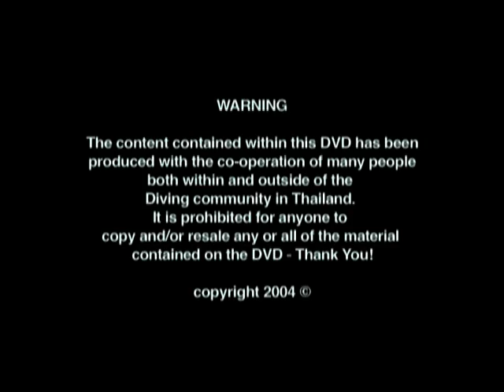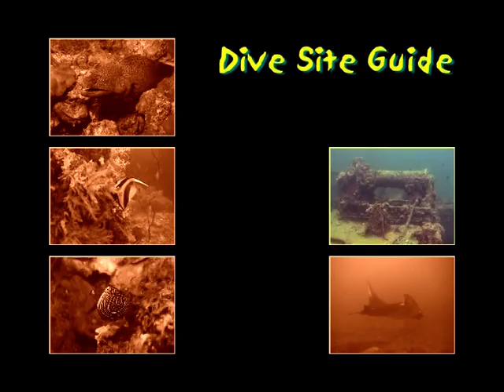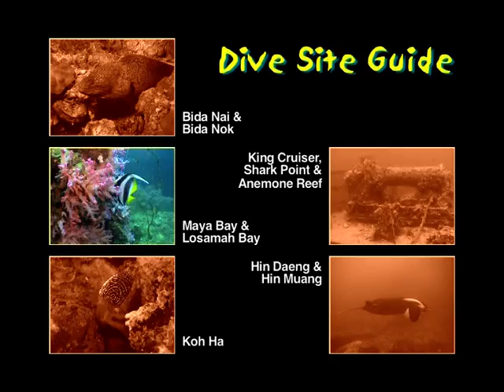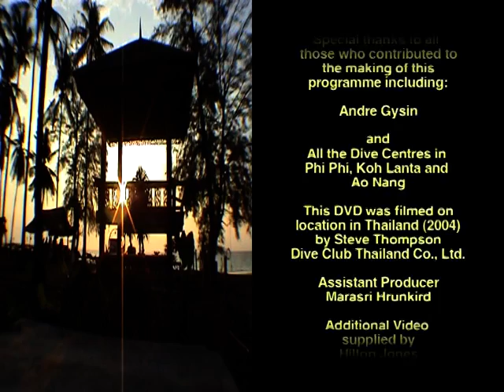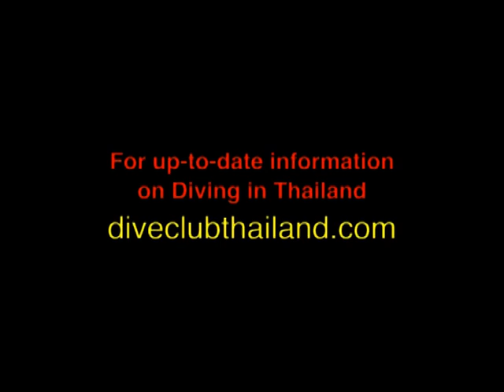Une aventure en plongée...koh phi phi en Thaïlande avec Thailand Diving Club Pattaya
Une aventure en plongée...koh phi phi en Thaïlande avec Thailand Diving Club Pattaya...requin tigre, raies mantas,requin baleine, et plus...koh phiphi, le paradis sur terre, soleil, plage de sable blanc,et plus et plus
Est une île spéciale, à part. Il n’y a pas de route, donc aucune moto ou voiture, ce qui
en fait un endroit plus calme et plus “relax” qu’ailleurs. Ca n’en fait pas moins un endroit des
plus attractif : vous pouvez y faire de l’escalade, des promenades, du “snorkelling” (palmes,
masque, tuba), du kayak, du ski nautique, de la pêche, de la planche à voile, du parachute
ascensionnel….. et bien sur de la plongée. Ou alors juste vous reposer sur l’une de ses magnifiques plages… Ne manquez pas notre si
relaxant “thaï massage” ! Quoi que vous choisissiez, vous adorerez votre séjour ici.
Au passage, la température de l’eau est à peu près de 28° !

 🙈 MAIS QUI C'EST CELUI LA?
Thailand diving est un centre de plongée professionnel situé Pattaya dans la ville de Amphoe Bang Lamung. Nous sommes un centre agréé PADI, CMAS, ADIP, CEDIP, DAN,...
Destinations : Koh Chang – Koh Tao – Koh Phi phi & croisières aux Similans – Malaisie – Philippines.
Les îles Perhentian en Malaisie
îles Perhentian sont située à 25 km au large de la côte est de la péninsule de Malaisie et indiquent l'emplacement pour des vacances de plongée.
Philippine avec le Dugong
Le Dugong est une espèce de mammifère marin de l'ordre des siréniens (tout comme le lamantin). Ce mammifère, caractérisé par une dent allongée à l'avant de la face, mesure 3 à 4 mètres et peut atteindre 900 kg.
Bali, une destination unique
Destination de rêve depuis longtemps, "l'île des dieux" reste un coin de paradis terrestre. Facile d'accès, fascinante, et incontestablement salubre, elle est accessible à tous les âges et à tous les budgets
Koh Tao, Style de vie:
"J'ai le meilleur job du monde. Je peux aller travailler en shorts et en T-shirt, je suis en décontracté tous les jours et je porte des sandales – quel travail merveilleux." - Nick Jenny
Koh Chang, Opportunité pour enseigner:
"C’est, pour moi, une formidable occasion de rencontrer de nombreuses personnes et de voir quelqu’un que je fais débuter et progresser jusqu'à devenir PADI MSD. - Rick Newton
Plongée Découverte
🎁 Mes formations :
IMPORTANT !